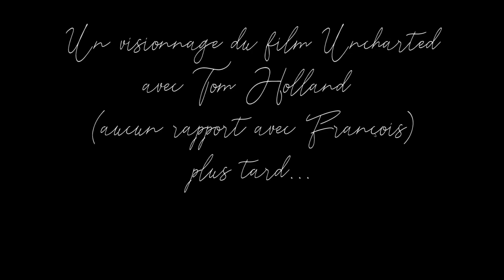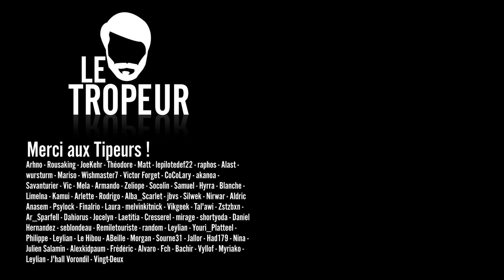Uncharted : Ça Passe ou Ça Casse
Le film Uncharted avec Tom Holland est sorti, je suis allé le voir... Et il est temps que je vous dise si ça passe ou si ça casse !

Faites un don sur Tipeee ou uTip !

Lisez Renégats, ça vaut le coup !